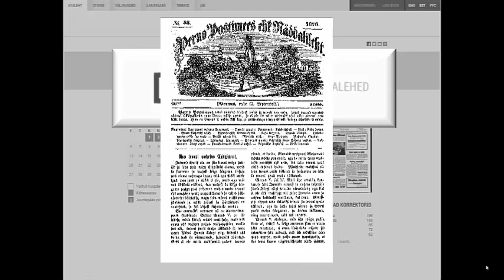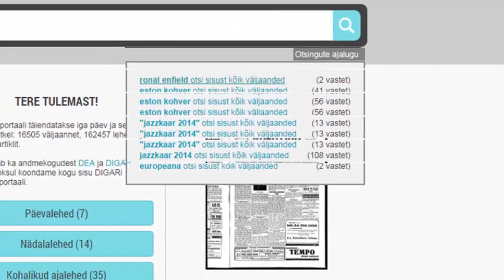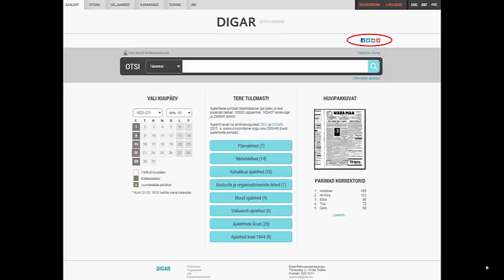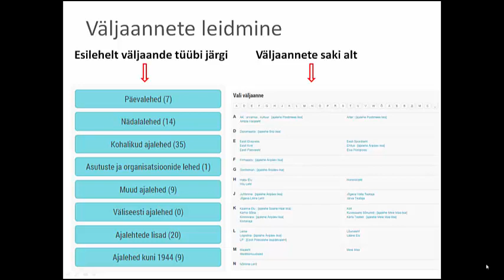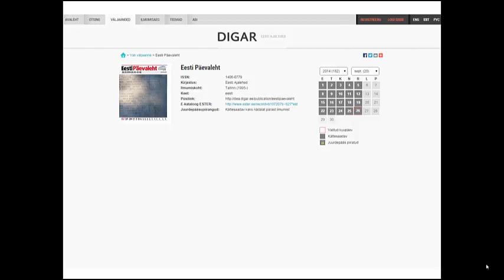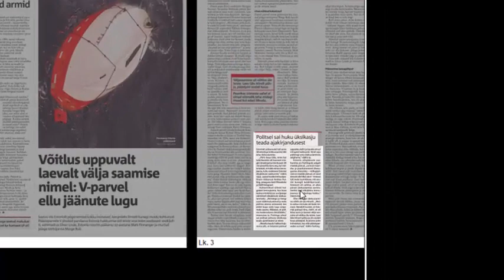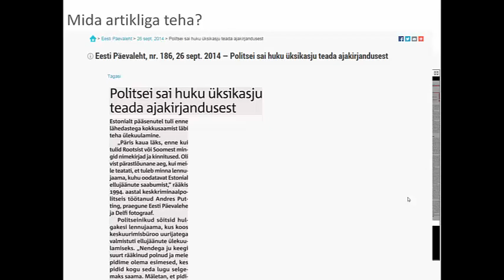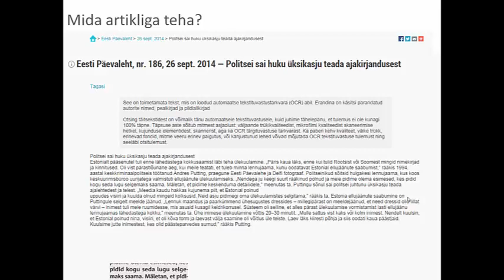Digitaalsed Eesti Ajalehed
Rahvusraamatukogu portaali "Digitaalsed Eesti Ajalehed" tutvustus.